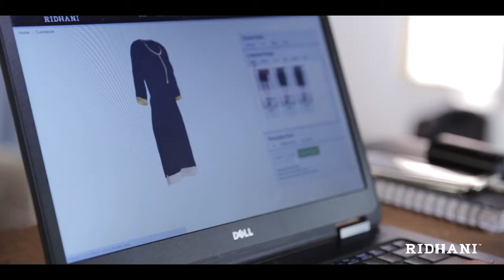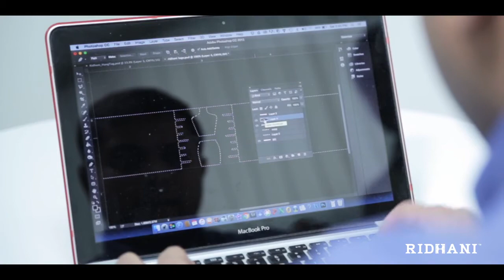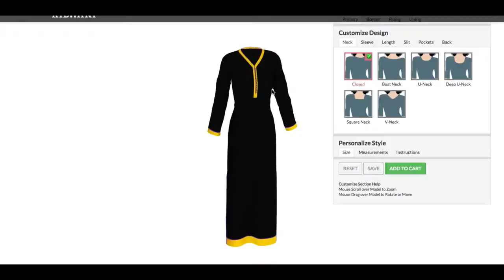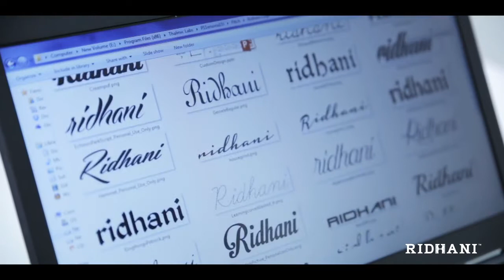Story of Ridhani ( 5 Mins ) | Corporate Film | Team Social Scape | Directed by Shivaram Mony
Social Scape is known for conceptualizing and executing creative videos. We have worked across various genres such as feature films, documentaries, short films, corporate video profiles, music videos, Public Service Ads etc. Our team has won awards in various technical as well as creative categories for our works. Our motto is to dignify qualitative and creative work anywhere that helps us to satisfy our clients.